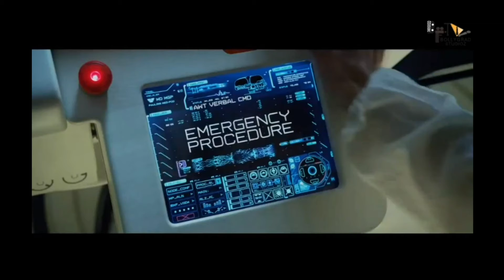Mr India 2 | Full movie Facts | Anil Kapoor | Bonny Kapoor | Jahnvi Kapoor | Nawazuddin Siddiqui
Here are some of the most amazing and Interesting facts about Mr India 2 starring Ali Abbas Anil Kapoor Ranveer Singh created by Bollygrad Studioz

Recent news-Anil Kapoor lends voice to the Hindi trailer of Mani Ratnams Ponniyin Selvan

00.00- intro
01:49- Kya iss baar ho sakta hai title change ?
03:13- Kya movie jyada science oriented rahegi ?

Starring Anil Kapoor, Sridevi and Amrish Puri, Mr India was a sci-fi action movie produced by Boney Kapoor and Surinder Kapoor. According to reports, a sequel, titled Mr India 2, was announced in 2011. Director Shekar Kapur recently talked about his desire to make the sequel of his cult classic film Mr. India starring Anil Kapoor, Amrish Puri and Sridevi. Released in 1987,
Filmmaker Ali Abbas Zafar opened up about his ambitious Mr India trilogy and said that it will have no connection with Shekhar Kapur’s 1987 original, which starred Anil Kapoor and Sridevi in the lead roles. He said that his Mr India will be an entirely new film, of international standards.
Ali said, “It will be a collaboration between Boney Kapoor and Zee. We shall be shooting in India and abroad as well. A large part of it will be on the sets as it will be very heavy on special effects. But, it has got nothing to do with Anil Kapoor’s Mr India; it’s a new sci-fi film, with a big budget and high production values. We want to create characters like the Avengers.
Last year, Ali said in a statement while announcing the Mr India trilogy, “It is a huge responsibility to carry forward an iconic character that has been loved by Indians for so many years.”

Thumbnail: Mr. India yaa phir Ms. India?

Voice - Pankhuri
Script by - Pratima Ratwani